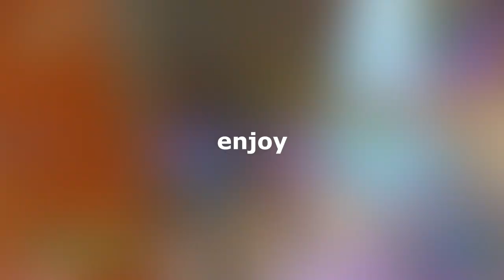Highlights #1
Watch til the end! It just gets better while you watch :)